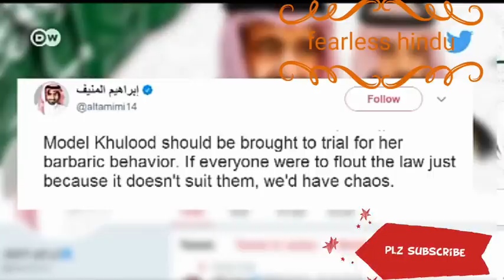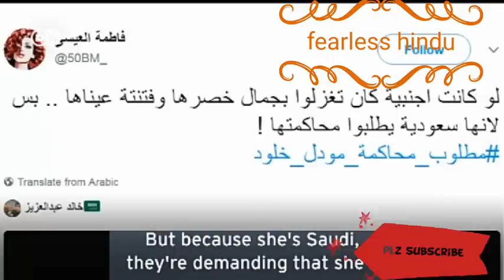Saudi arabia women whose snapchat name is model khulood got arested for wearing mini skirt in public